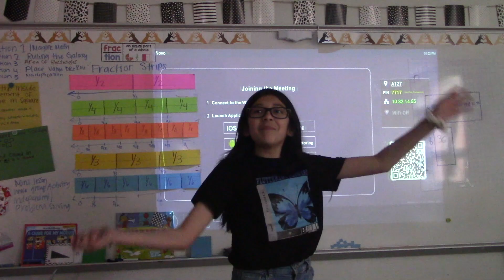GFAA News Apr 21, 2022